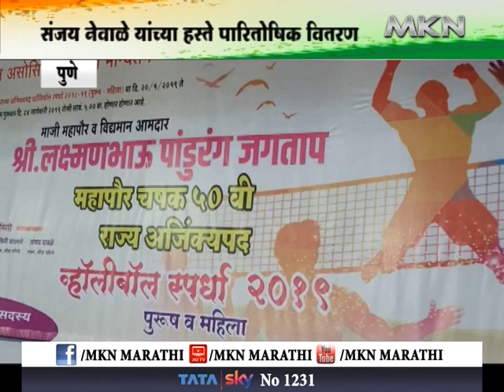पुणे - महापौर चषक ५० वी राज्य अजिंक्यपद हॉलिबॉल स्पर्धा २०१९ संपन्न